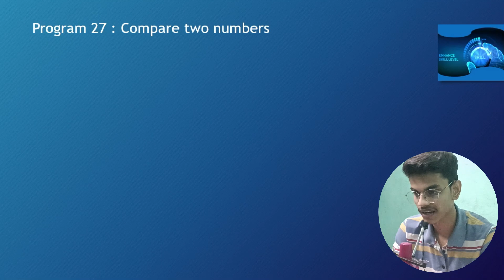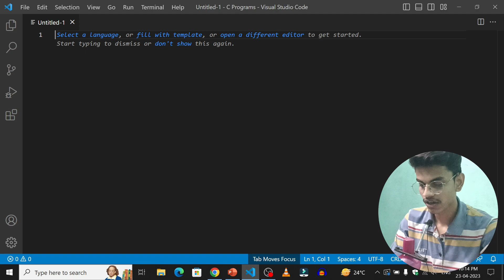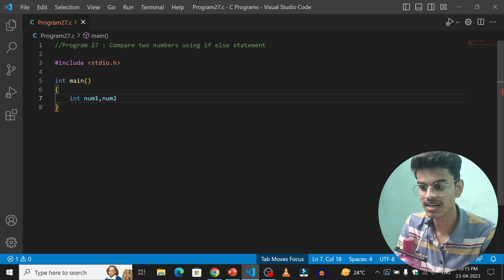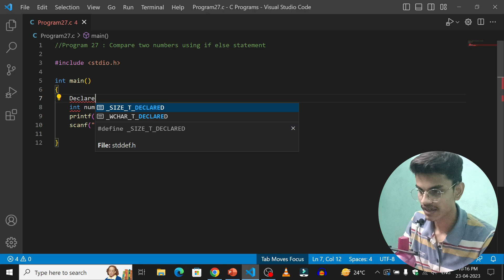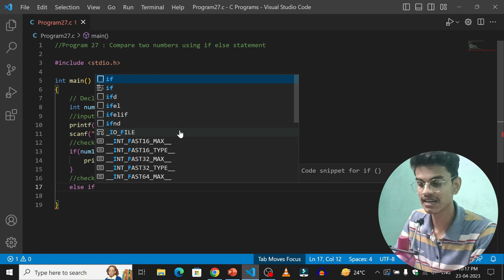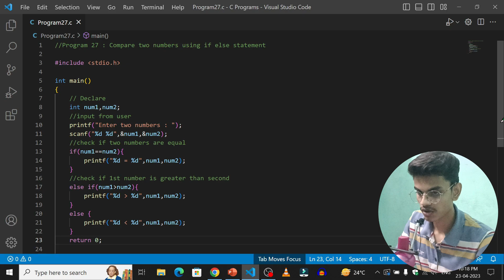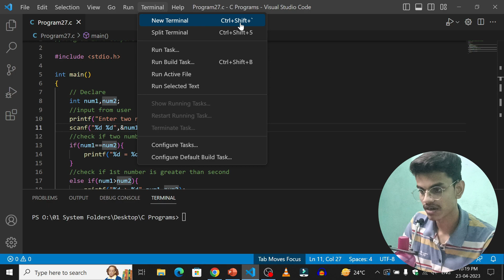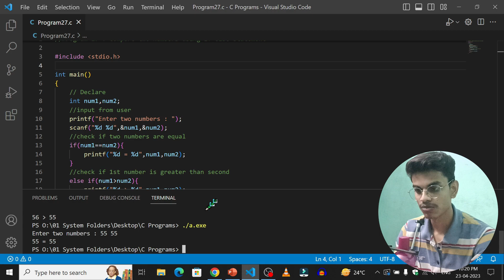C Program to compare two numbers using if else statements with a good formatting | MKL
In this video, we will learn how to write a C program to compare two numbers using if-else statements. This program will take two integer values as input and compare them using the if-else control structure.

This program uses the scanf() function to take two integer values as input from the user. It then uses the if-else control structure to compare the two numbers and print the appropriate message to the user.

We hope this video helps you to understand the concept of if-else statements in C programming. If you have any questions or suggestions, please leave them in the comments below.

Hey Champions!
welcome to our youtube
                  channel - MKL skills zone

This is skills zone  where you gain real life, hands-on skills to prepare you for the workforce.
We equip individuals with the skills they need to be empathetic leaders in our community.
Practice makes man perfect , so if you want to improve you skills, then you need to allot a practice time for those contents provided by mkl skills zone.